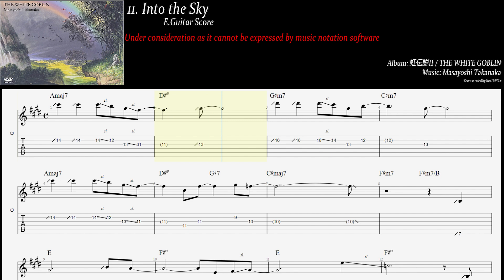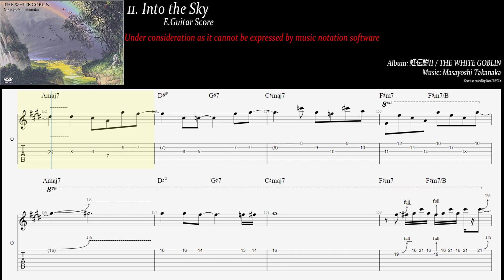高中正義【Masayoshi Takanaka】11. Into the Sky【Guitar TAB】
スコアは参考程度とお考え下さい。
Please use the score as a reference only.
This work is part of a reprint of data created by “ken162355”.